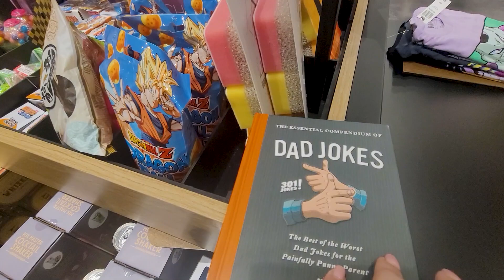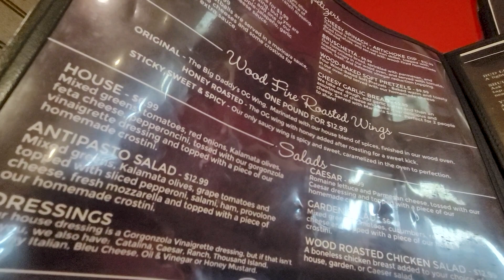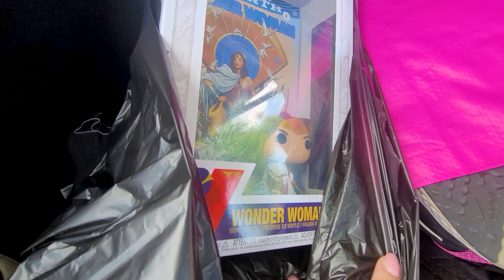Pigeon Forge TN Vlog 2023! Dollywood, Big Daddy's Pizza, Tall Man Comics, Vera Bradley & Box Lunch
Join us as we go shopping at Tall Man Comics, Vera Bradley, Box Lunch and more. We also ate at Big Daddy's Pizzeria as well as checked out Dollywood!!

Correspondence:
Nerds On The Go
923 Oldham Drive # 1962